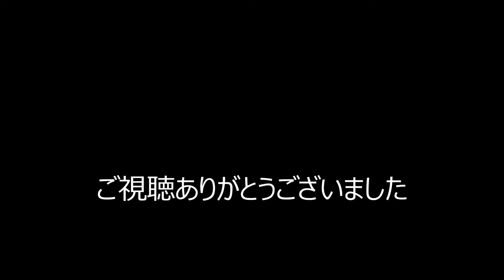魚住住吉神社本宮 中尾宮入（平成３０年１０月２８日）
明石市魚住町　住吉神社本宮
中尾屋台の宮入です。